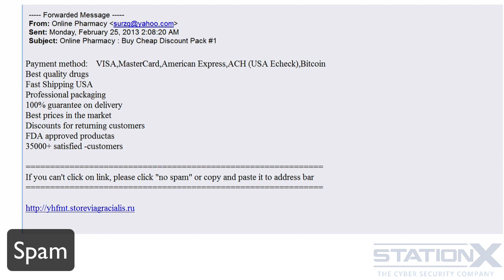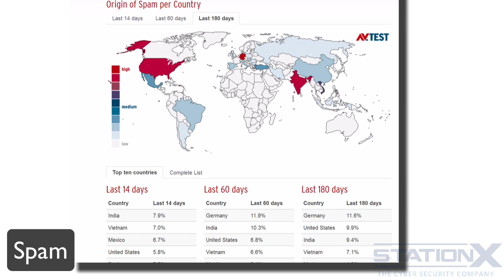How To Avoid Getting Spammed & Doxed |cybersecurity spammed how online cyber #2022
How To Avoid Getting Spammed & Doxed

How to avoid getting your account hacked or stolen on Discord Voice Chat. Taking a deep dive into what common scams look like, how to avoid them, and generally stay safe on Discord. These include things like Discord Nitro Scams, Fake Nitro Give-aways, and more!